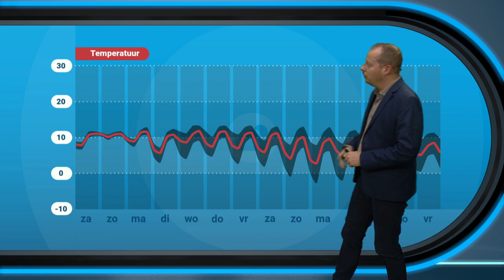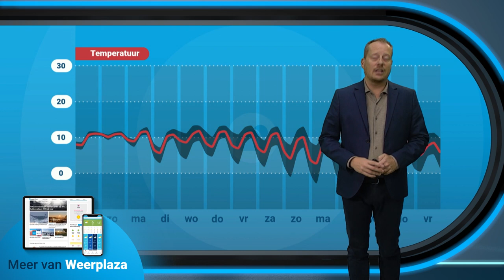Weerbericht: komend weekend herfstweer op komst?